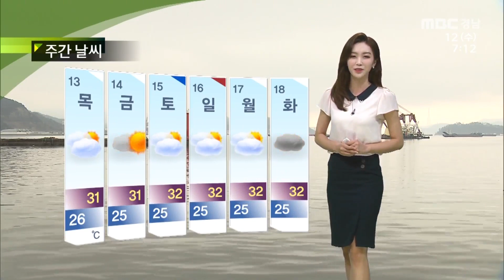오늘의 날씨 [MBC경남 뉴스투데이] 200812